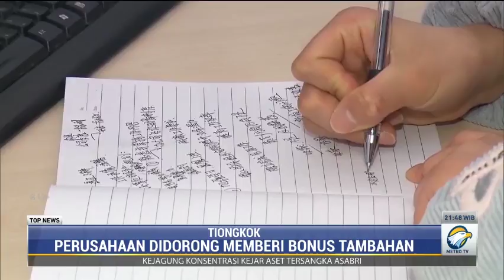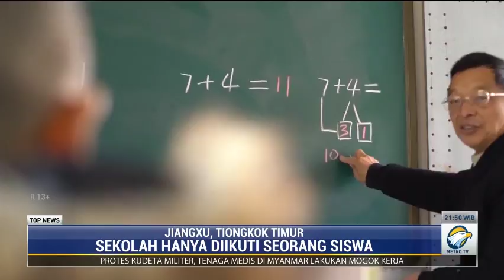Unik, Sekolah Ini Hanya Punya 1 Guru dan 1 Siswa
Sejak terjadi transformasi kota secara besar-besaran, sekolah di kawasan pedesaan Tiongkok mulai ditinggalkan. Namun ada seorang guru yang tetap mengabdikan dirinya untuk mengajar walau hanya dengan satu siswa saja.